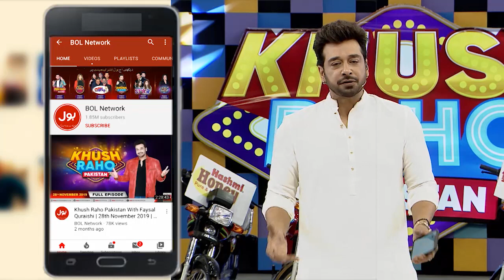Dua Wassem Amazing Singing Performance | Khush Raho Pakistan Season 10 | Faysal Quraishi Show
Dua Wassem Amazing Singing Performance | Khush Raho Pakistan Season 10 | Faysal Quraishi Show | BOL Entertainment